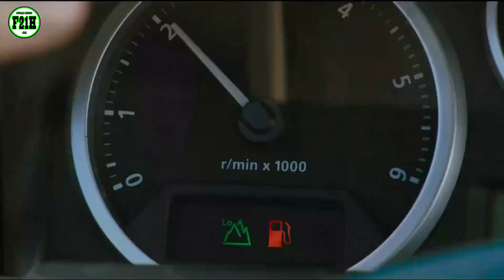BALAS DENDAM WANITA YANG MENJADI KORBAN TANAM PAKSA‼️ || ALUR CERITA FILM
Judul: Revenge
Tahun Rilis: 2017
Negara: USA
Sutradara: Coralie Fargeat

Copyrighted by :
- M.E.S Productions
- Monkey Pack Film
- Charades

Halo, apa kabar? Seperti biasa saya doakan kalian selalu diberikan kesehatan dimanapun kalian berada. Kali ini kita akan memberikan Recap Film bergenre Action Horror Thriller yang rilis tahun 2017 (7 Februari 2018 di Prancis). Film ini berjudul Revenge, menceritakan seorang wanita bernama Jen yang sedang menikmati liburan bersama kekasihnya di sebuah rumah mewah yang terletak di tengah gurun. Sayangnya si Jen menjadi korban keganasan salah seorang teman pacarnya itu, untuk menutupi kesalahannya, pacar Jen dan teman-temannya itu tega menghabisinya. Syukurnya Jen masih selamat dan berhasil meloloskan diri, setelah kondisinya pulih, Jen memutuskan untuk membalas perbuatan pacar dan teman-temannya. Untuk tau keseruan kisah lengkapnya silahkan tonton Ringkasan Cerita Film ini sampai selesai.